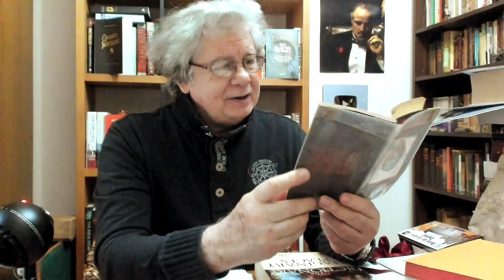Utopías | Sábados Culturales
Hoy hablamos sobre las utopías y quiénes han teorizado al respecto.

AMAZON KINDLE